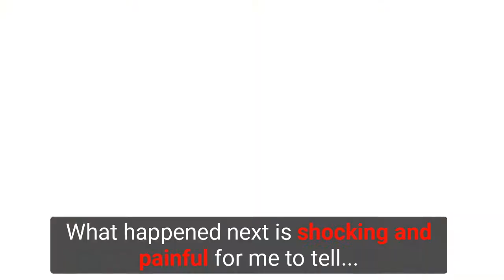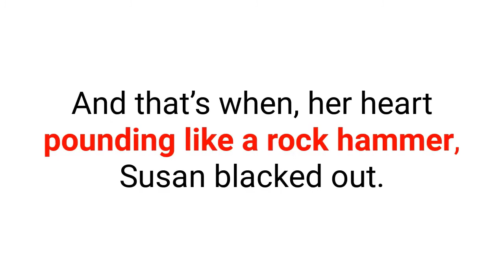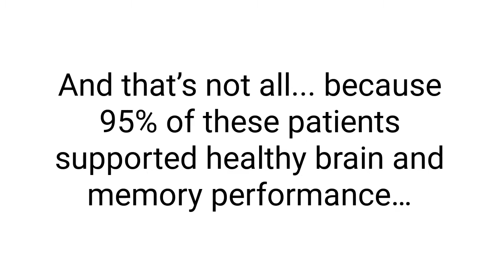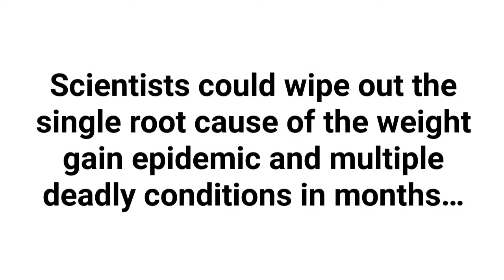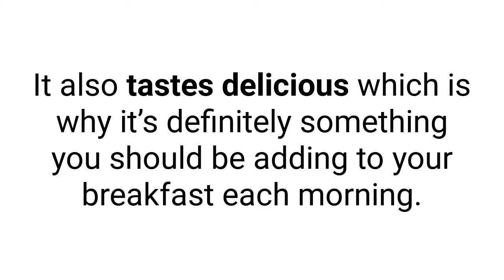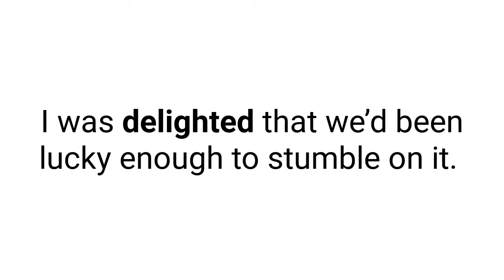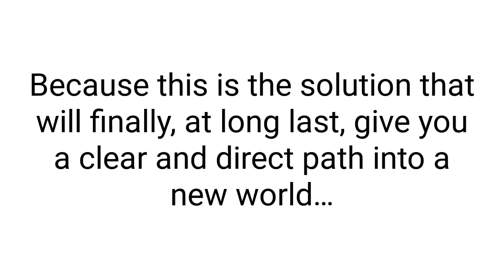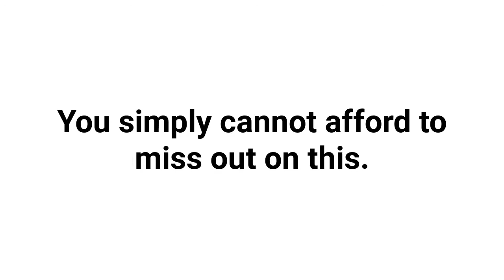Okinawa Fat Belly Tonic for Weight Loss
Okinawa Flat Belly Tonic! A hot new weight loss offer your health lists will love. Unique Okinawa Japanese Tonic hook converts like candy.

A maverick Japanese doctor recently leaked the secret formula of an ancient Japanese Tonic that targets the root cause of deep belly fat and activates a powerful, little-known fat-burning hormone inside you…that MELTS away all your stubborn body fat.

Firefighter Mike Banner’s 45-year-old sister, Susan, lost 54 pounds in only 7 weeks with no exercise due to osteoarthritis in her damaged knee.